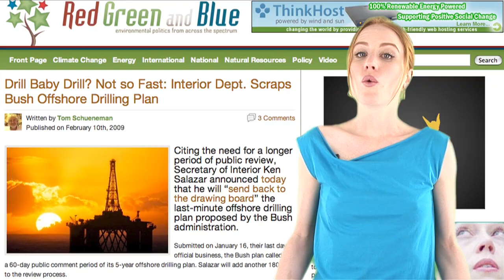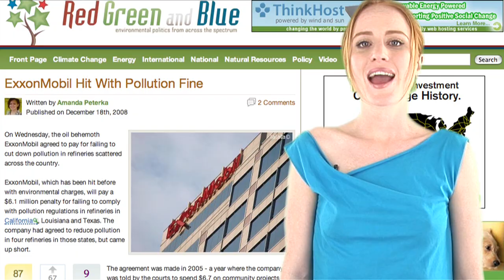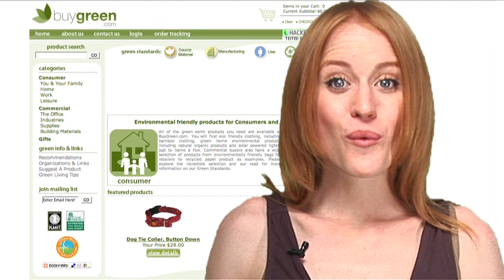Roadkill... the Other White Meat | ZapRoot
Roadkill.  You maybe responsible for it.  Get updated on the latest oil news.  Go, Green Gadgets, go.

About ZapRoot:
ZapRoot is an unconventional bite-sized news show that covers the fast changing world of the modern Green Revolution. With sarcasm, silliness, & sanity, host Jessica Wlliamson encourages you to have a better time while making a better world.

zaproot go green series environment video podcast webisode eco pop culture next new networks free autobloggreen videos new stories cool cars online tv news clips earth day web auto interior design ideas going green sustainability ideas ecorazzi earth grist report water pollution planet green channel solar wind national geographic recycle reuse alternative treehugger power geothermal energy oil al gore fossil fuels local health greenpeace plants bike bicycle good magazine ocean thedailygreen weird greenhouse effect ecogeek global warming climate change worldchanging urban products fair trade coffee inhabitat water cycle shortage twisted humor cfl wacky an inconvenient truth conscious environmental activism organic freecycle

Production Credits:

Produced by:
Damien Somerset
Sarah Szalavitz

Hosted by:
Jessica Williamson

Edit by:
Jennifer Masaoay